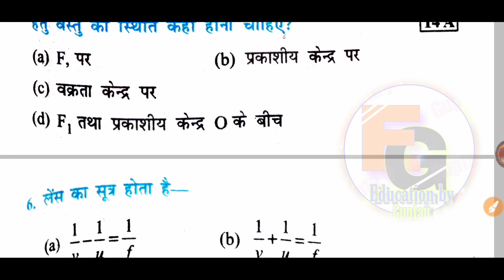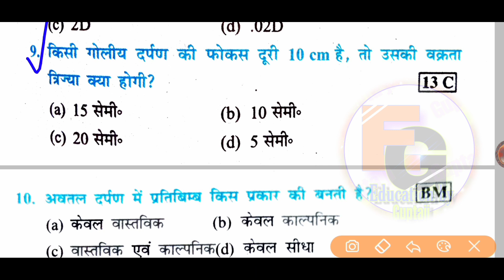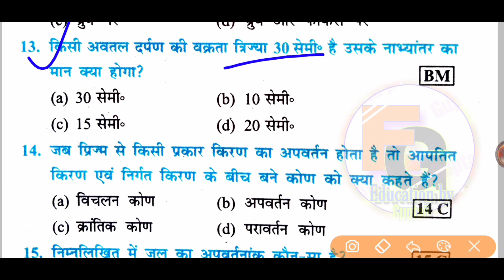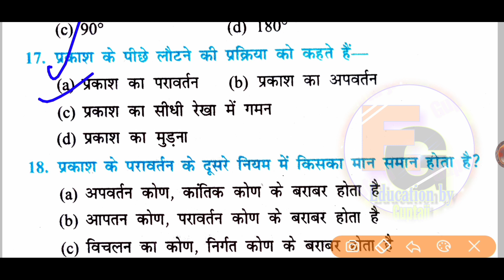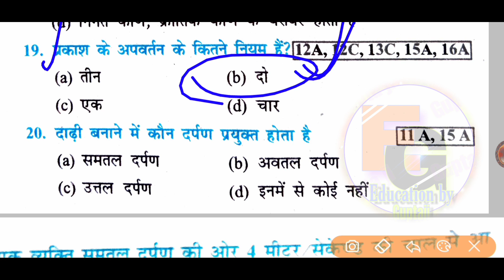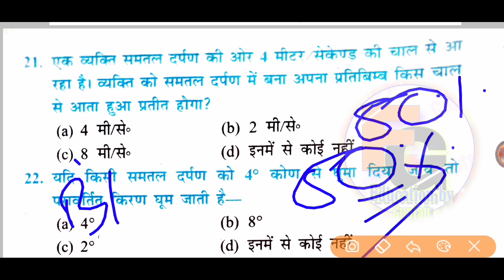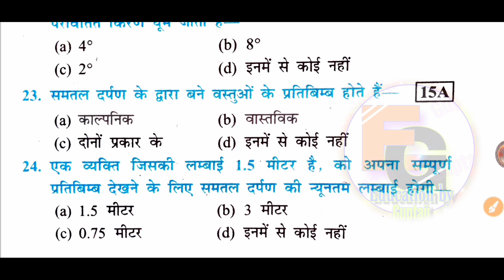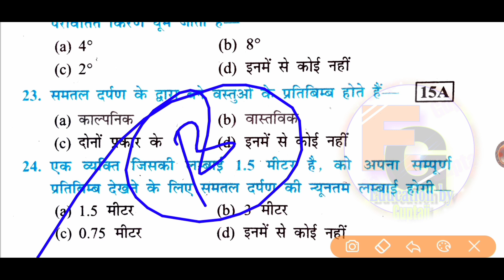2021 परीक्षा के लिए |Science V. V. I Objective questions 2021 |Bihar board 10th Exam 2021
Class 10th Science important objective questions 2021 |Bihar board Matric Exam 2021|

Science Class10th,science objective 2020,science 10th class,important Objective Questions of Science,bihar board objective,board exam 2021